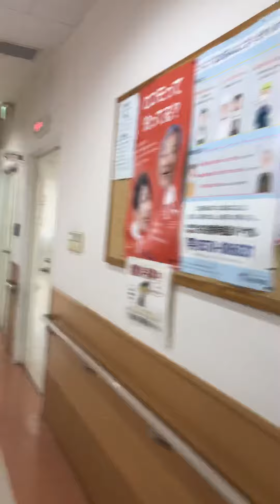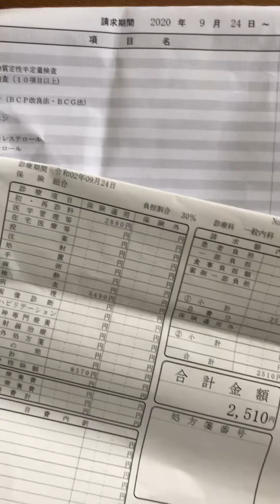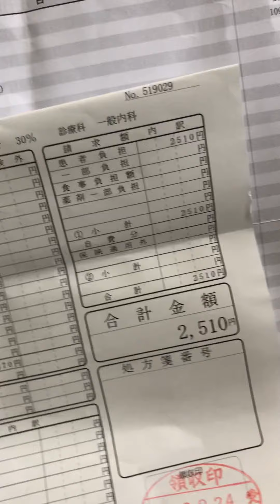日本横滨鸭居医院 尿检查和血检查一共2510日元 150人民币左右 服务一般仅供参考 谢谢观赏 blood test and urinalysis exam in japan hospital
视频最后有费用详细介绍